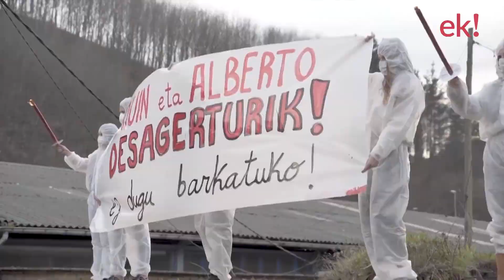GAIZKA ZABARTE - ZALDIBAR ARGITU | Elkarrizketa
Zaldibarren, Eitzaga auzoan 2020ko otsailaren 6an zabortegia amildu zela bi urte bete behar direnean, Zaldibar Argitu herri-plataformako Gaizka Zabarterekin elkarrizketa egin dugu, orain artekoari buruzko balorazioa egin eta aurrera begirako asmoen berri emateko.